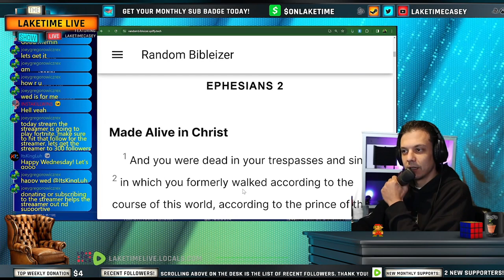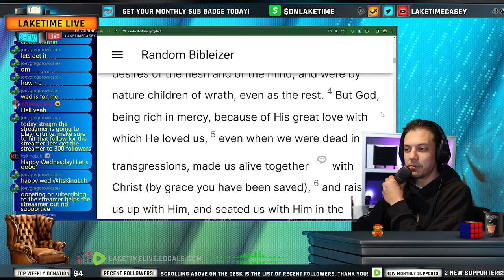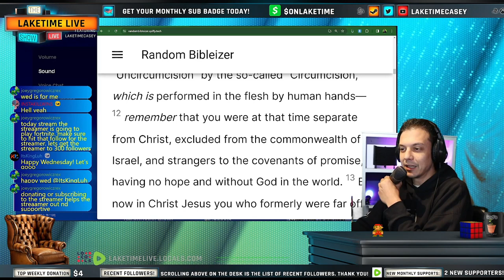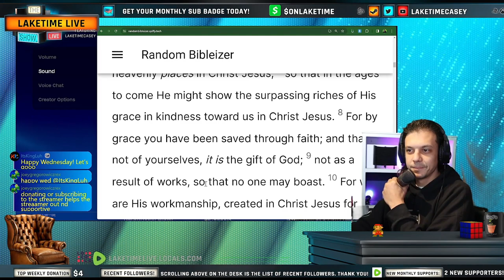Ephesians 2 - Daily Bible Chapter